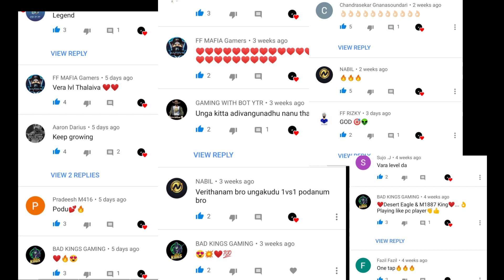Mood - 24kGoldn , 🇮🇳🎯 Satisfactory (Tamil Player🖤)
ᴛʜᴀɴᴋs ғᴏʀ 75+ sᴜʙs

ᴋᴇᴇᴘ sᴜᴘᴘᴏʀᴛɪɴɢ ᴜs

ᴍʏ ᴍᴏᴠᴇᴍᴇɴᴛ ᴡᴀs ᴄʜᴀɴɢᴇᴅ ᴀs ɪ sᴀɪᴅ ɪɴ ʟᴀsᴛ ᴠɪᴅᴇᴏ😈

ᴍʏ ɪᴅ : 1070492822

ɪɴ ɢᴀᴍᴇ ɴᴀᴍᴇ : WX   ASURAN

ᴍʏ ɢᴜɪʟᴅ ɪɢɴ/ɪᴅ : ᴅʀᴇᴀᴍ ᴛᴏ ᴊᴏɪɴ 7S ᴛᴀᴍɪʟ ɴᴀᴅᴜ ɢᴜɪʟᴅ😏🖤

ᴍᴏᴛɪᴠᴇ:👽

ɪɴsᴘɪʀᴀᴛɪᴏɴ: ᴡʜɪᴛᴇ444,ᴡʜɪᴛᴇғғ,7S ɢᴜɪʟᴅ ᴍᴇᴍʙᴇʀs.

sᴏɴɢ ɴᴀᴍᴇ : ᴍᴏᴏᴅ - 24ᴋ ɢᴏʟᴅɴ
                       ᴄʀᴏᴏsʜ - ʀ.ɪ.ᴘ

ʟᴏᴠᴇ ʏᴀʟʟʟʟ 🖤🤘